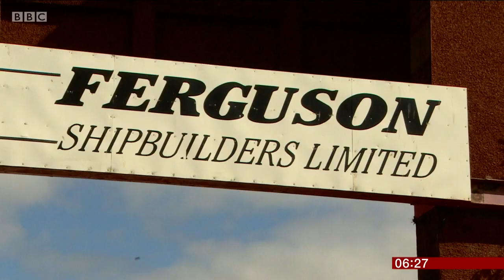Frigates - Reporting Scotland all items 20/10/2017